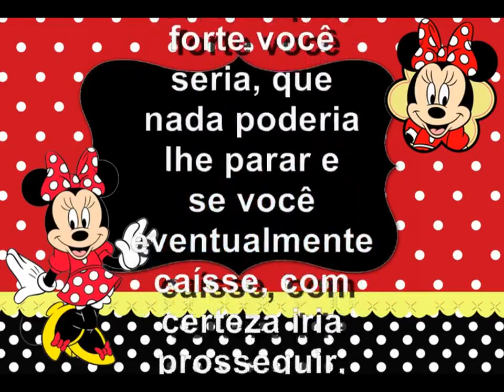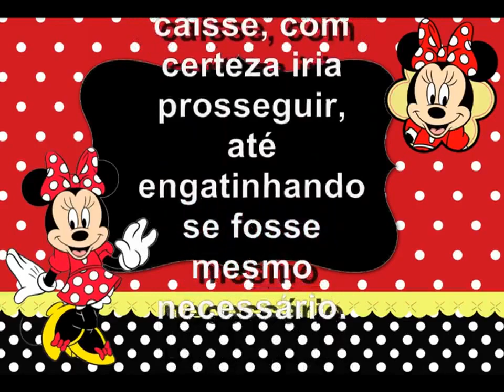Retrospectiva Maria Luiza 1 ano.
Retrô, saudades , amor, pessoas.